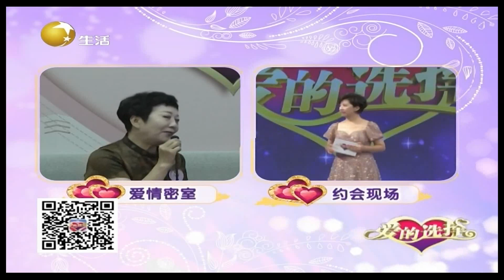女嘉宾打分显慌乱，全力诉说自己的优点丨爱的选择